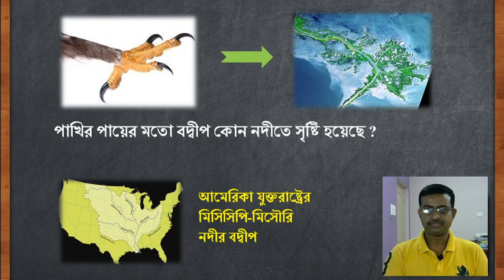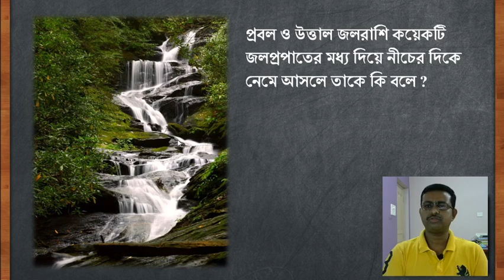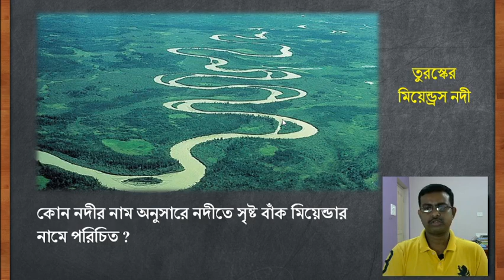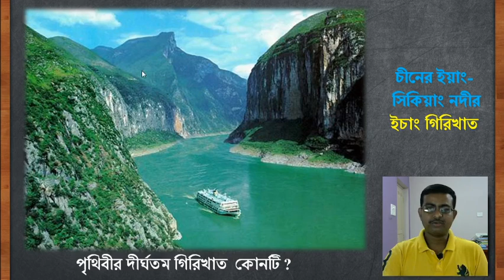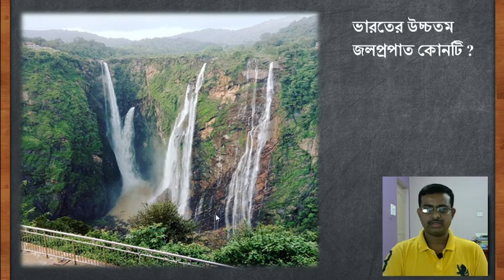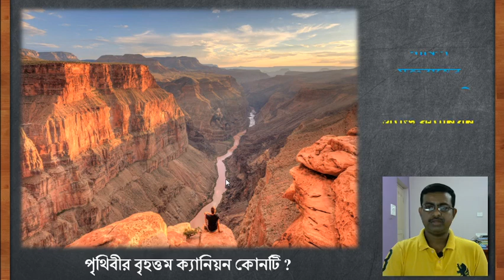Class - X Geography Short Questions